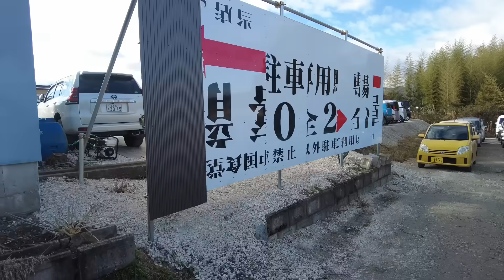田舎の中古車屋ピース＆低価格車専門店ピース・ガクト店【自社ＨＰリニューアル打合せ中】1月6日より新ピースの営業頑張ります(^^♪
☆軽自動車メイン！！在庫30台～♪車検2年付＆新品タイヤ付＆1年保証付

☆高年式～低年式車まで買取＆販売お任せください(^^♪

販売・買取・車検・整備・鈑金・タイヤなど取扱いしてます(#^.^#)

グーネット［田舎の中古車屋ピースＨＰ］